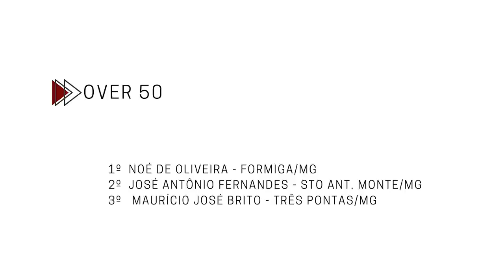V ENDURO DO PARAÍSO